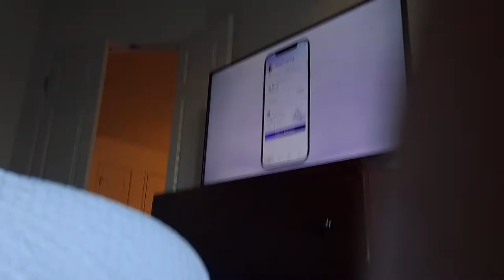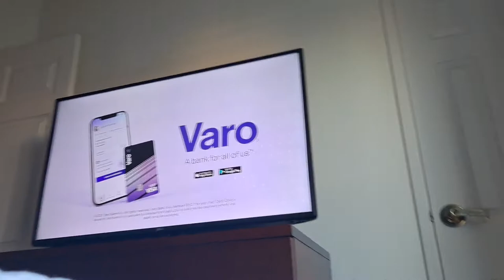April 4, 2021